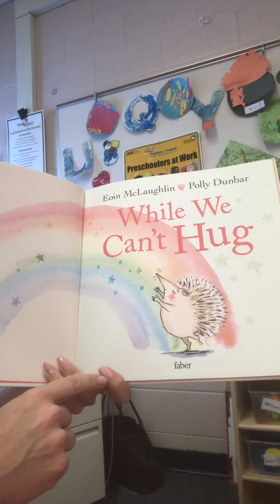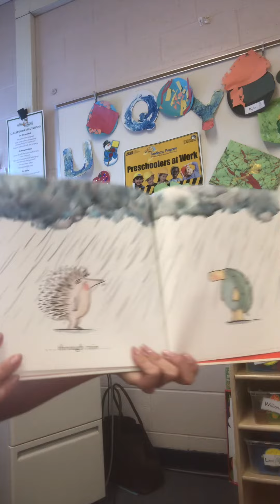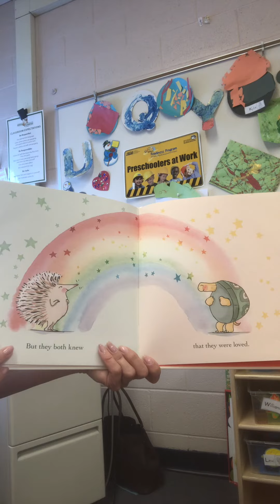While we can’t hug preschool read along